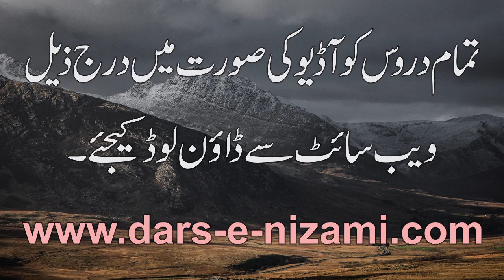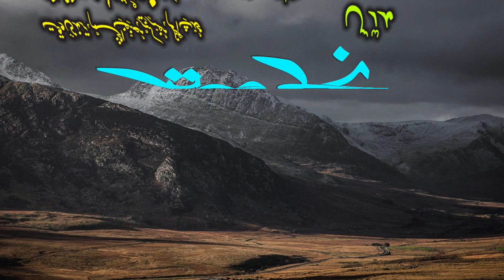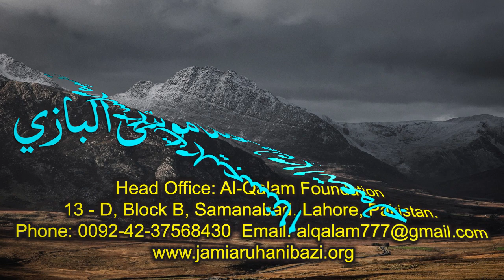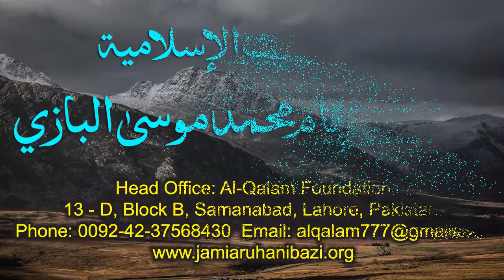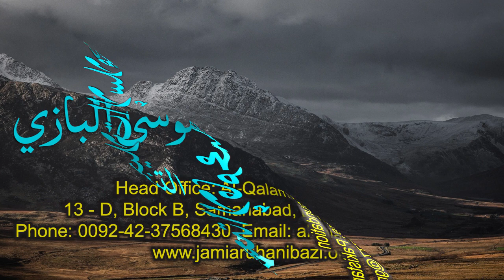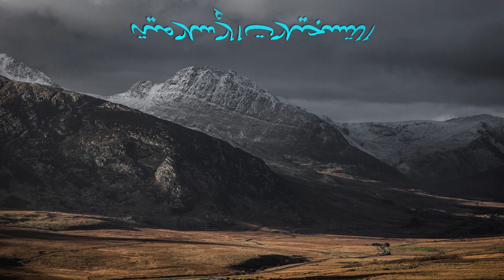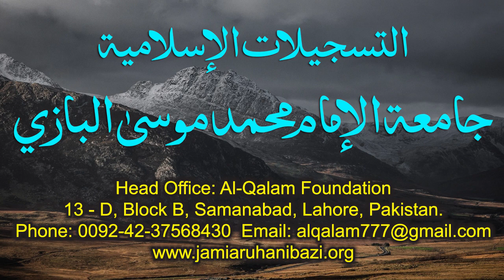Nahve Meer Dars 26 - Page 37 | Maulana Muhammad Zuhair Ruhani Bazi | 23/09/2020 | نحومیر